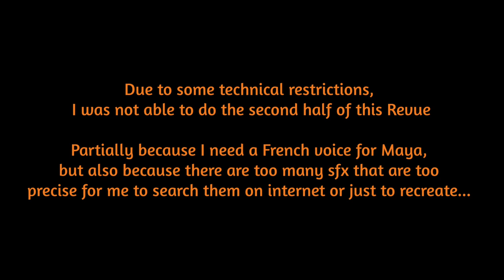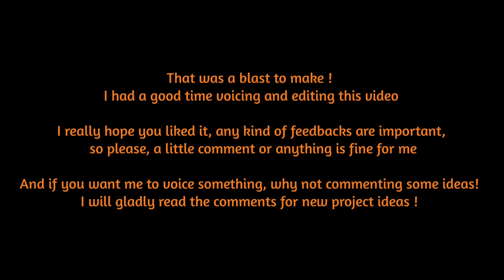What if Claudine was 100% French in the Revue of souls? - Revue Starlight Movie FRENCH FANDUB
Here are some notes about this project that you can also find at the end of this video!

- Due to some technical restrictions, I was not able to do the second half of this Revue

Partially because I need a French voice for Maya, but also because there are too many sfx that are too precise for me to search them on internet or just to recreate...

- Now about the the first half,

What was written and said in french, is not a direct translation to the English translation (made by Veggie subs) Be aware of that.

Some changes have been made for the sake of lip syncing, and awesomeness, but it doesn't affect the meaning of the original lines

- About my voice and the editing,

I am an auto-proclaimed voice actress. No professionalism was involved, only pure passion. My goal was not to be a French copy of Aiba Aina (the original VA of Claudine), I wanted to do actual voice acting, not imitation.

The editing was entirely made on a phone.
And this is not a joke. Consider this if you are going to give any kind of criticism

- That was a blast to make !
I had a good time translating, voicing and editing this video

I really hope you liked it, any kind of feedbacks are important, so please, a little comment or anything is fine for me

And if you want me to voice something, why not commenting some ideas! I will gladly read the comments for new project ideas !